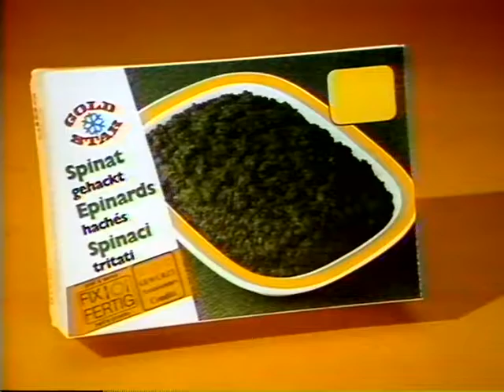Coop Mittwochstudio, Folge 64 vom 22. November 1978